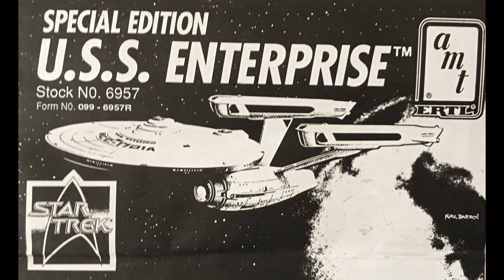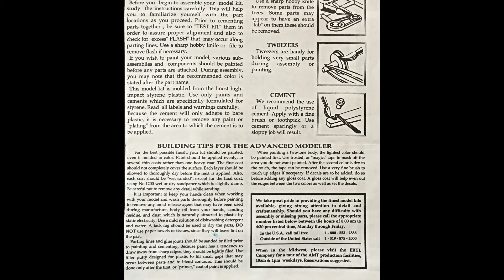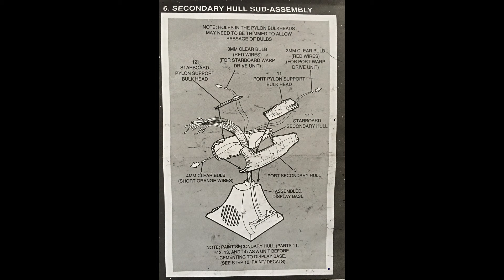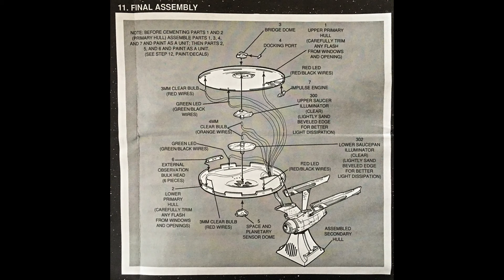Instruction Sheet (AMT/ERTL 25th Anniversary USS Enterprise NCC-1701-A with Lights and Sounds)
Instructions for the Special Edition USS Enterprise from AMT/ERTL. This is the 25th Anniversary Special Edition of the ship which includes lights and sound effects. Released in (1991)